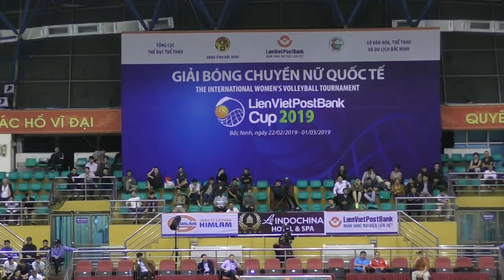Bán kết: Liên Việt Post Bank vs VTV Bình Điền (H2) - Giải LienvietPostBank Cúp 2019